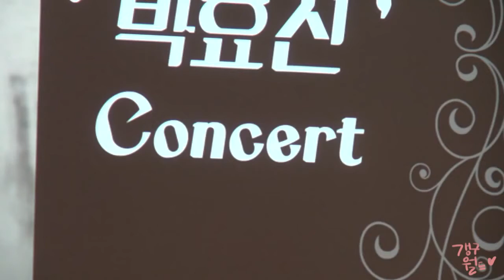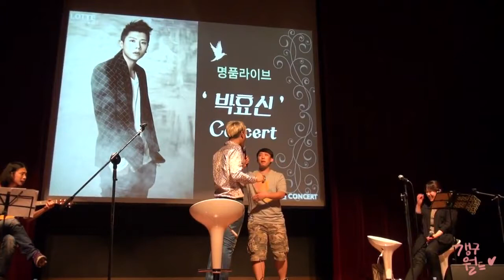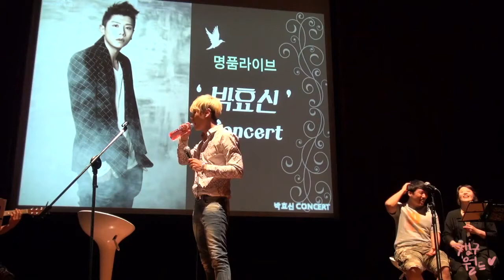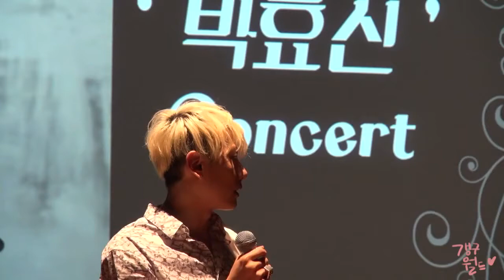Park Hyo Shin 박효신130623 다시내게돌아와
다시 내게 돌아와(Come Back To Me Again)
credit:kakh861001